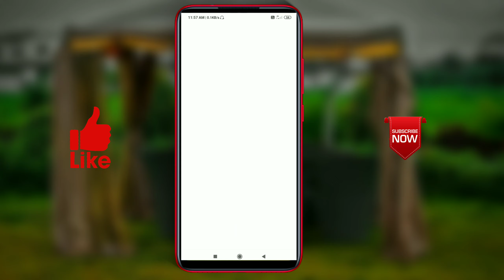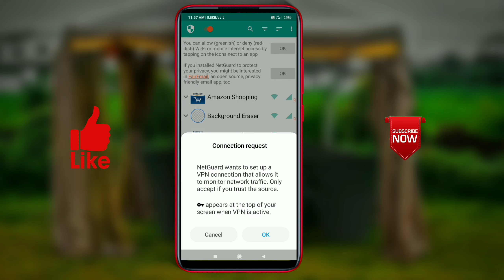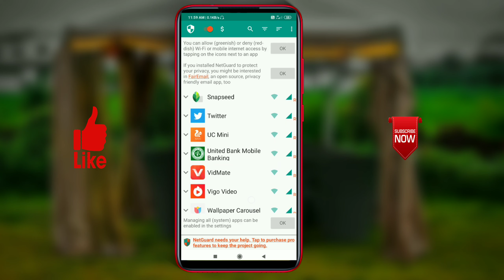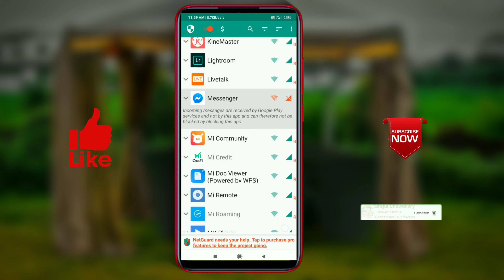Without your permission no sms any social media app || data On आपके परमिशन बिना कोऐ SMS नेही आयेगा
🔴App Link ⚪

🔴Produced by⚪(Sirajul Chowdhury)

🔴Video⚪ without Your permission No SMS Facebook, Messenger, whatsapp,imo

🔴Edit & color⚪(Sirajul Chowdhury)

🔴Directed by⚪(Technical Sirajul team)